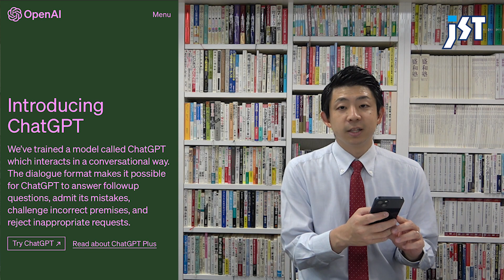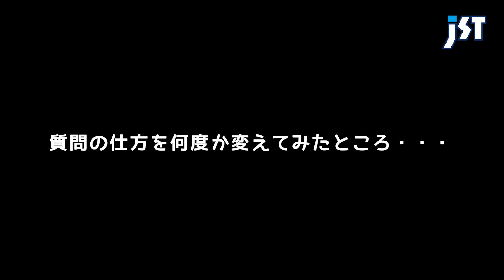【ChatGPT】これが新しい旅行の仕方！ChatGPTを使えば旅先の分からないことも簡単に解決します！！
No.952
JSTパッケージツアー担当：鳶田（とびた）

ChatGPTは新たな海外旅行のお供！
現地の分からないこともChatGPTに聞けば簡単に教えてくれます。

◇ 提供 ◇
株式会社ジェイエスティ
〒460-0008